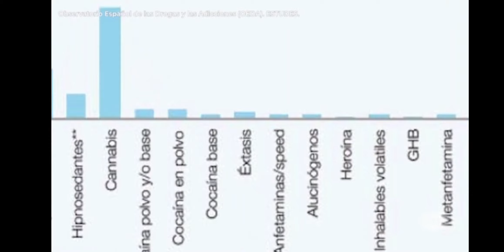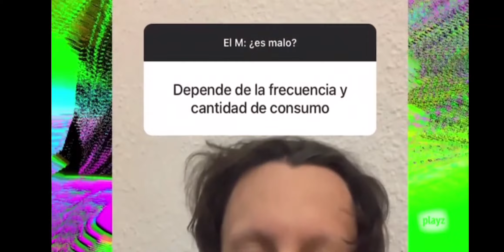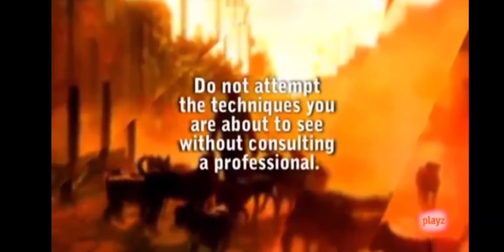Por qué ha aumentado el consumo de drogas en España? MDMA ,EXTASIS ,COCAINA ROSA ...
En los últimos años, el consumo de drogas en España ha ido en aumento, especialmente en el caso de sustancias como el MDMA, éxtasis y cocaína rosa. ¿Por qué está sucediendo esto? ¿Cuáles son las causas y consecuencias de este fenómeno?

Este documental busca responder a estas preguntas a través de entrevistas a expertos en el campo de la salud mental, la prevención y el tratamiento de adicciones, así como a personas que han experimentado con estas drogas. Se analizará cómo la cultura de la fiesta, la música electrónica y otros factores pueden estar contribuyendo a este aumento en el consumo de drogas en España. También se explorará el impacto de estas sustancias en la salud física y mental de las personas, así como en la sociedad en general.

A través de testimonios, datos y análisis, este documental busca generar conciencia sobre la importancia de la prevención y el tratamiento de adicciones, y promover una cultura de la diversión responsable y el cuidado de la salud.